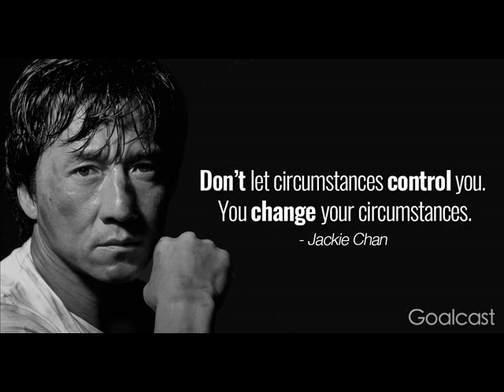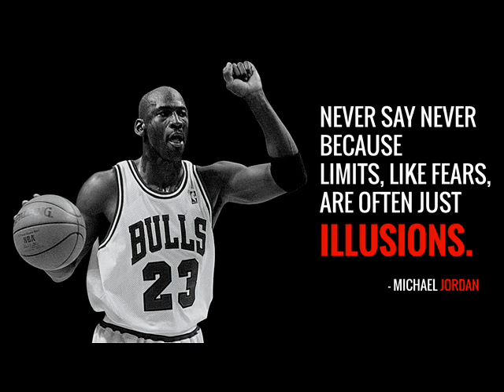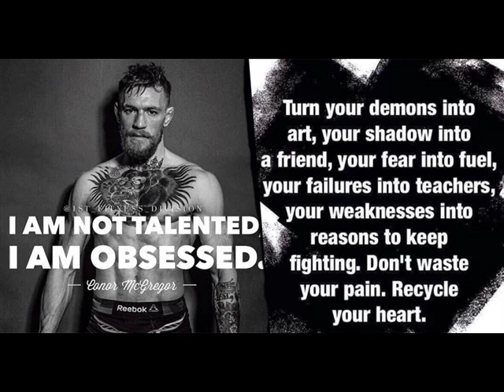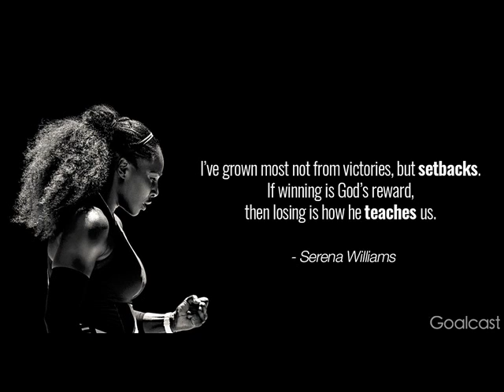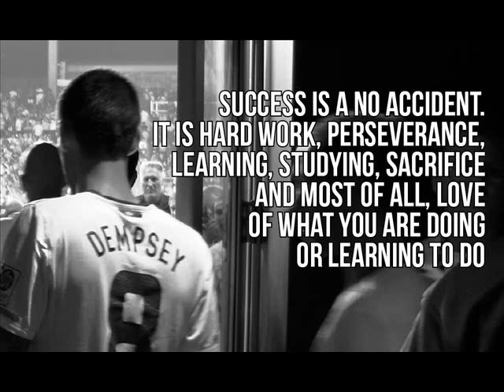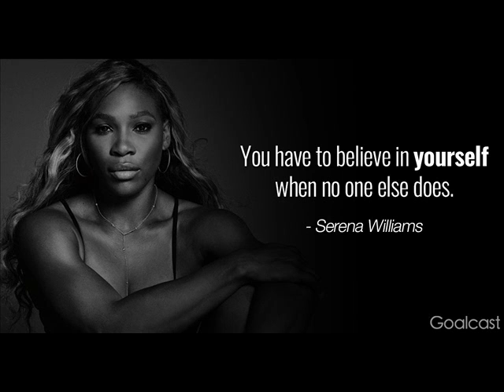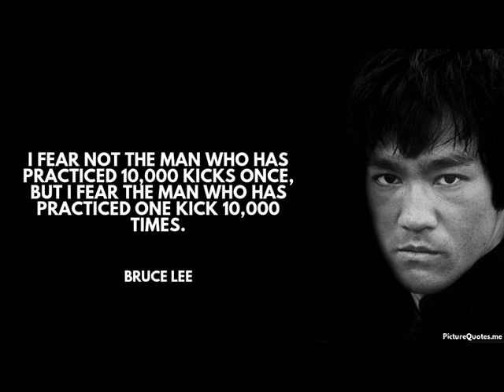Bras Panties and Sports Da Yankees music Lady Adrena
Bras Panties and Sports NFL Week 7 music Lady Adrena

The Place for Sports Comedy and Entertainment Hosted by Cheryl Smith the First Lady of Sports Talk

Music, Entertainment, and the Best Sports commentary to be found!

This week on Shout out we have performances from Lady Adrena will he find his Shining Star or get the cold feel of the Mute Button?

Want a little Fun with your Sports and a dash of music plus spoken word ... Check Us Out …